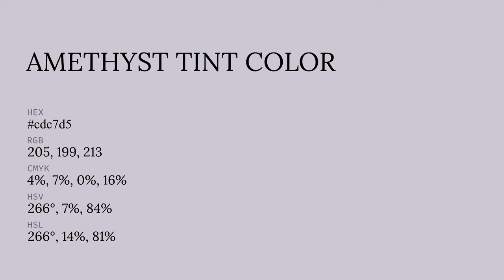Amethyst Tint color cdc7d5 hex color - Violet color - Warm color cdc7d5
What color is Amethyst Tint ? cdc7d5 hex color - Violet color - Warm color cdc7d5

Hex cdc7d5 Color Code is also known as Amethyst Tint color.

Hex cdc7d5 Color code in RGB color code model is created after adding 80.39% red color, 78.04% green color and 83.53% blue color.
Hex cdc7d5 Color code in CMYK color (process color) code model is generated after subtraction of 3% cyan, 6% magenta, 0% yellow and 16% black.